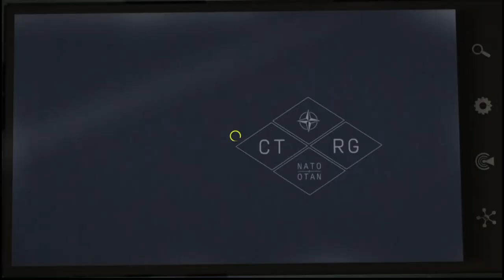Arma 3 Apex Part 1: Keystone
COMMUNITY, FRIENDS, EXPLOSIONS!
That is the motto of Insanely Beast Gaming and has been since 2015. Our Clan has had many ups and downs in the past few years but we are at an all-time high with activity and fun. We play Arma 3 every week around 7:30 pm EST (USA). Our members vary from backgrounds across the globe. CPT. B. Zack as well as other members are active/prior-service military and bring professionalism to the Tactical-Realism world of Arma 3. We strive to give the player the ability to move up the ranks quickly if they want to lead or be proficient in any part of the game. We have instructors across the playerbase with real world knowledge passed down over time. Anything you want to do, you can do with IBG!